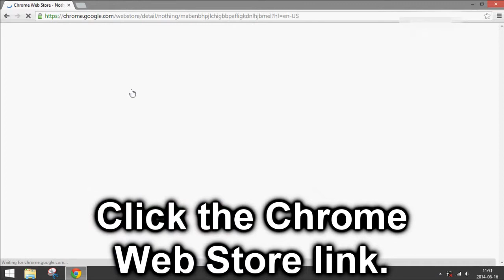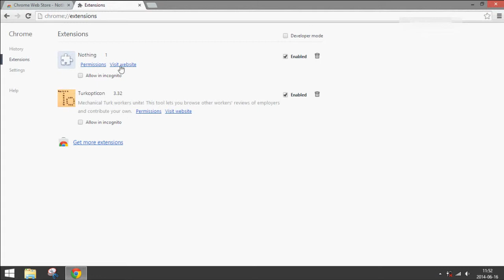Google Chrome: The Nothing Extension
How to download and install nothing for Google Chrome.